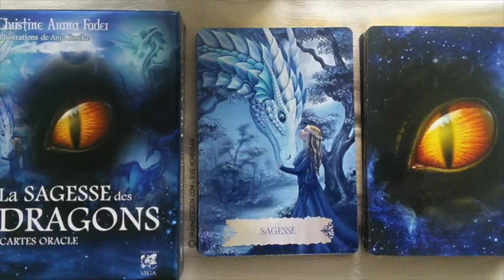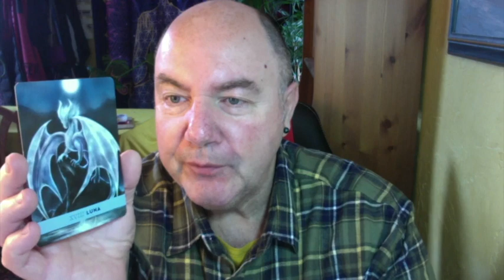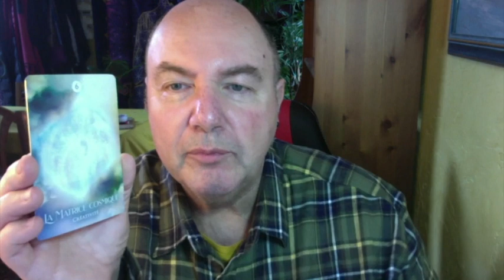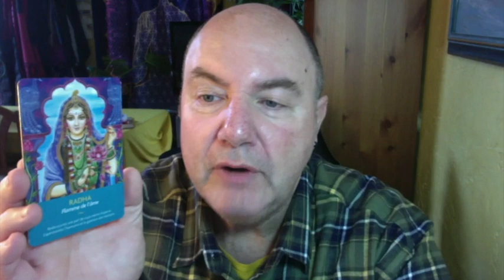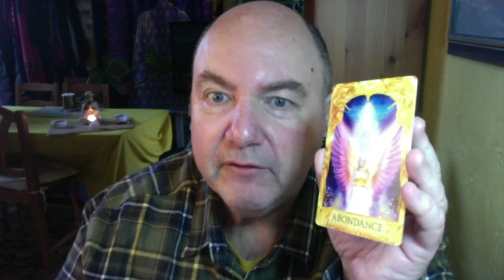Horoscope Bélier Semaine du 27 Mars 2023: Semaine de Transformation Positive.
Oracle Esprit des Animaux -  Oracle La Voie des Dragons – Oracle du Nombre -Oracle Rêve du Chaman – Oracle Gardiens de la Lumière - Oracle des Fées  - Tarot des Anges – Tarot des Archanges - Oracle  du Sacré Cœur -  Réponses Angéliques.

Merci à Youtube Music  pour le titre : Fives Pockets de Watermarket